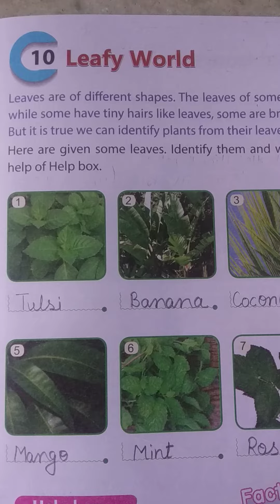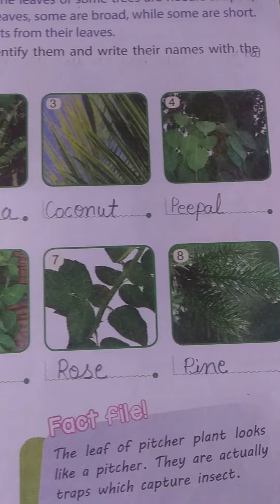Class 2 GK